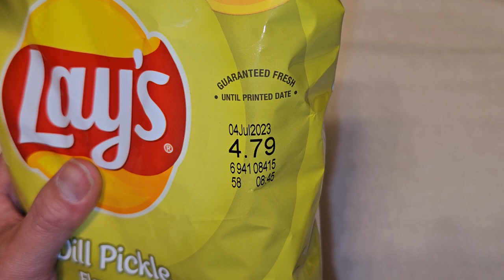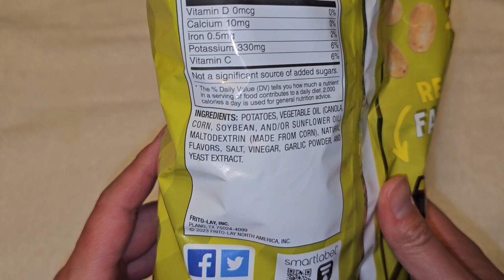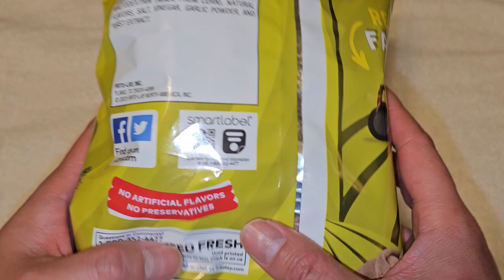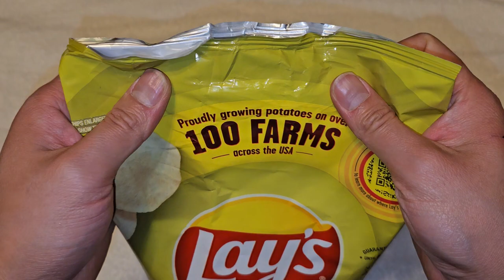Walmart Item Review Lay's Dill Pickle Flavored Potato Chips Taste Test